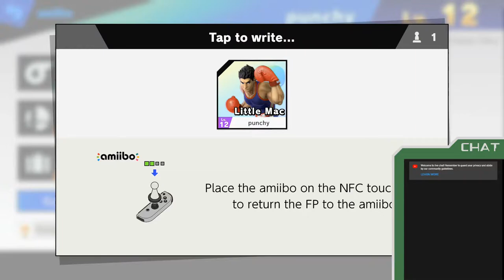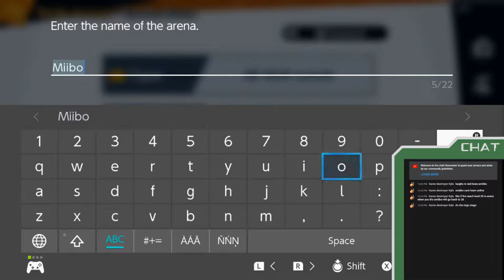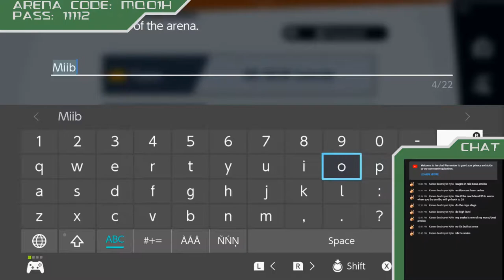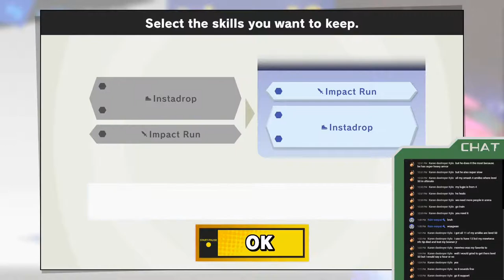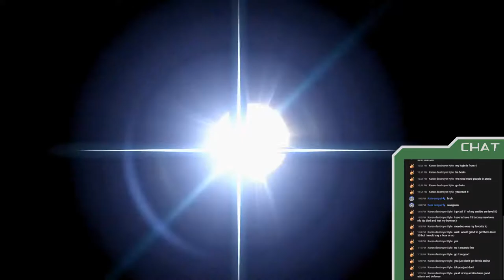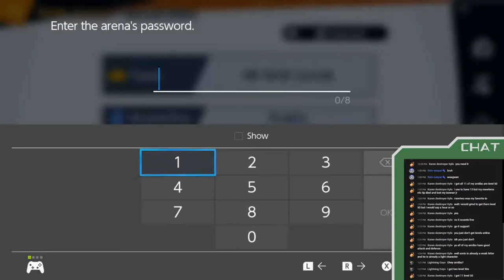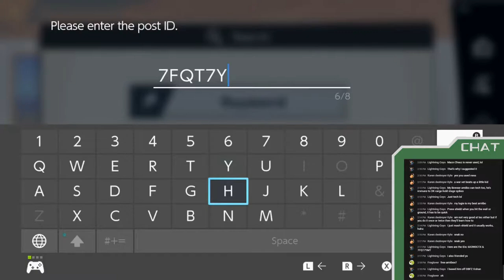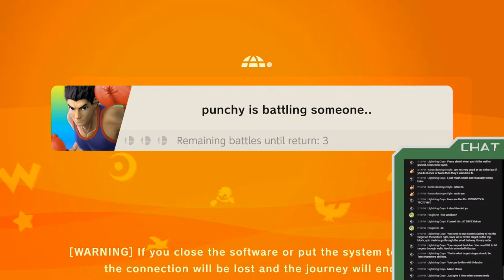Smash Ultimate - Amiibo Arenas/Training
I've bought an awful lot of plastic in the past.
Let's teach it to fight.
TURNS OUT THEY BLOW HARD!